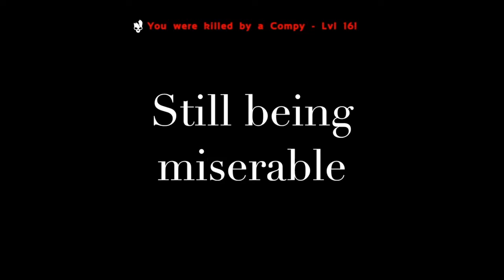Ark Survival Evolved Soviet edition